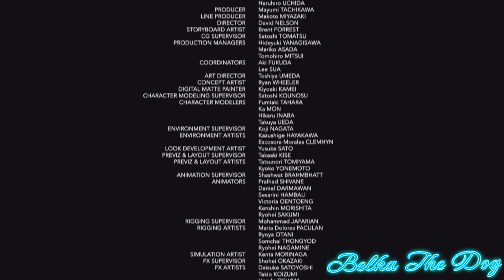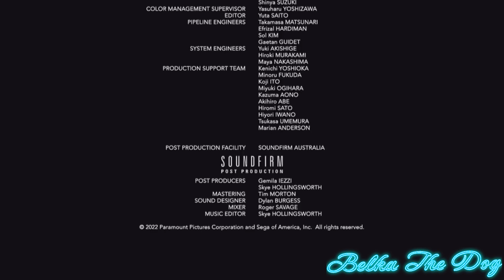Sonic The Hedgehog 2 2022 Sonic Drone Home Короткометражка Русский дубляж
вам не тяжело а мне приятно!

Надеюсь вам понравиться видео?